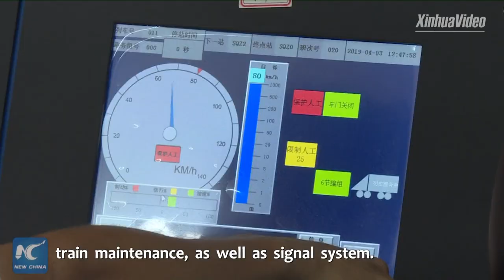A Thai young man's railway dream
A long-cherished dream come true. Railway cooperation between China and Thailand brings this Thai young man closer to his dream.